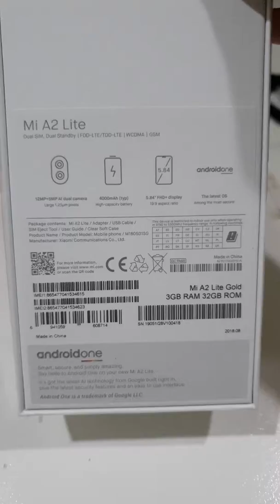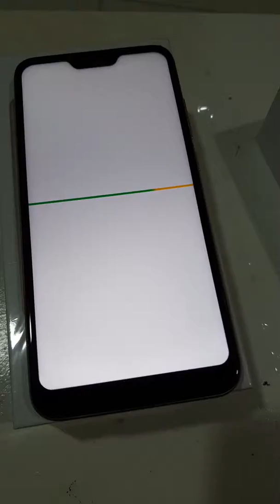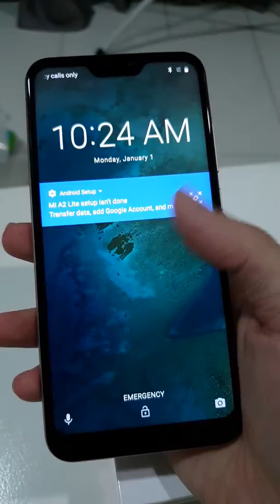Unboxing Mi A2 Lite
Gimme a thumb up and like :)